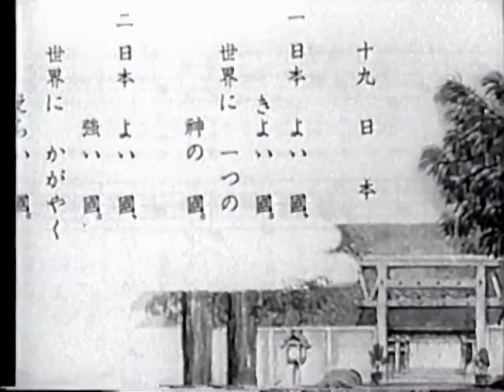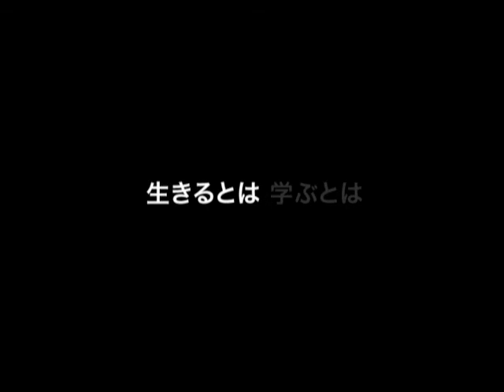映画『かすかな光へ』予告編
2011年7月30日（土）よりポレポレ東中野ほか公開
90歳を過ぎた今もなお、生きることや学ぶことの意義を精力的に問い続ける教育研究者・大田堯の挑戦を追ったドキュメンタリー。経済大国となりながらも他者とのつながりが昔に比べ希薄となり、不安と混乱に満ちた現実の中で、人はどのように生きるべきなのか探る彼の姿を映し出す。監督は、『多摩ニュータウン わたしの街』の森康行。太平洋戦争従軍やさまざまな経験を経た大田が語る、「教育とは命と命のひびきあい、創造活動・アートなんです」という言葉が心に響く。
配給：ウッキー・プロダクション
オフィシャルサイト